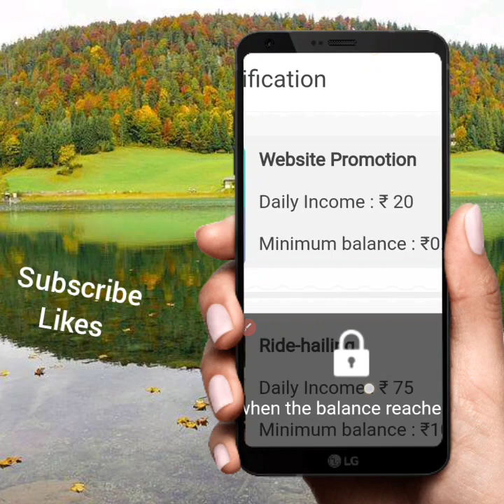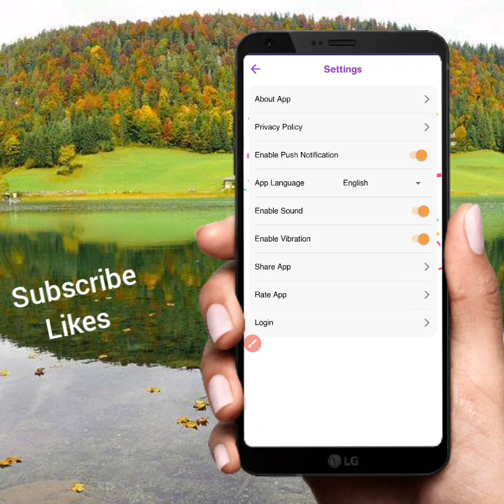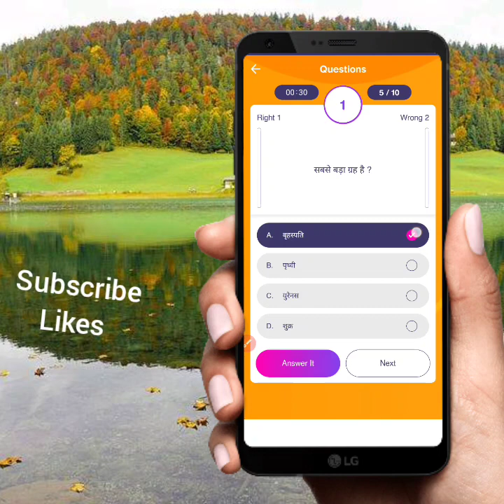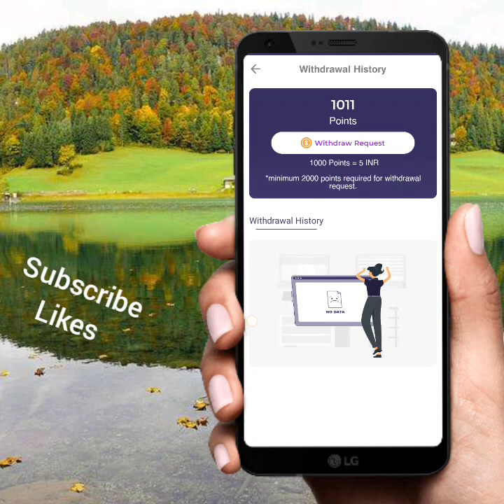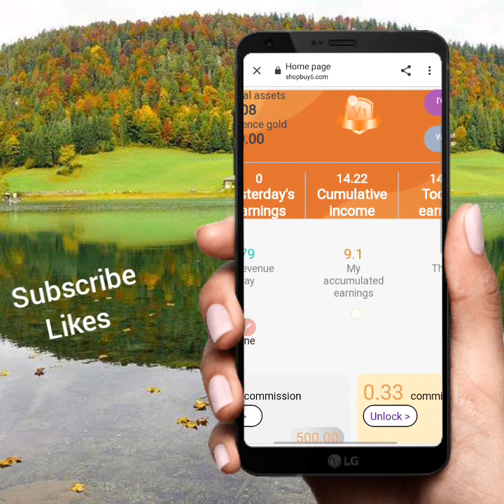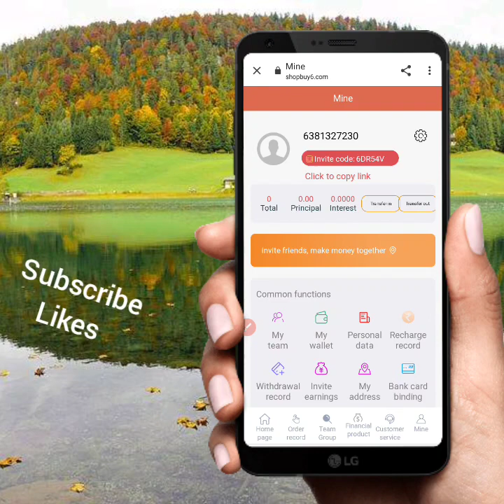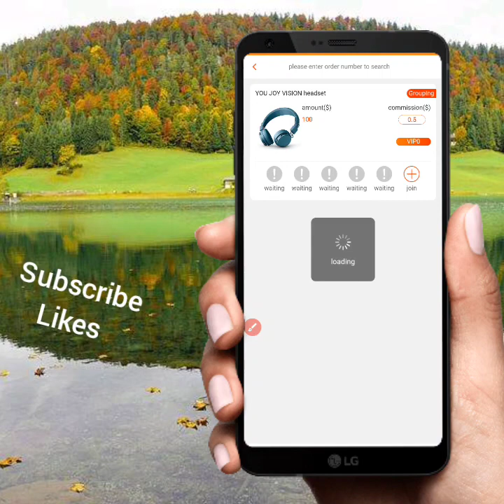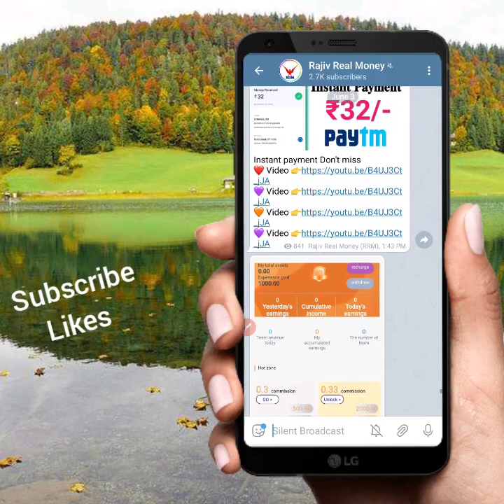Without investment earn money app payment proof || New self earning app Instant payment Tamil